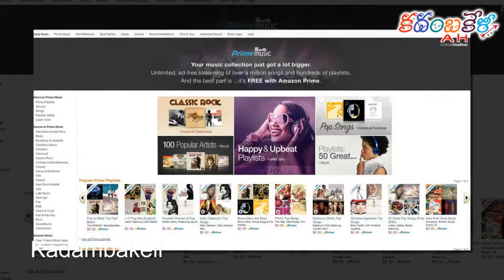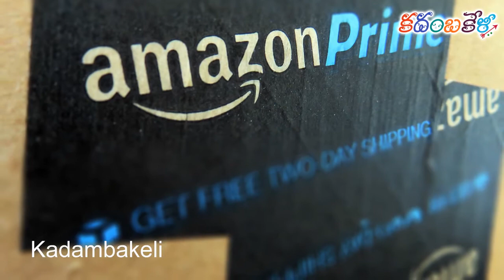రూ 12,100 కోట్ల లాభాలతో చరిత్ర సృష్టించిన అమెజాన్: Amazon was grothing profit side